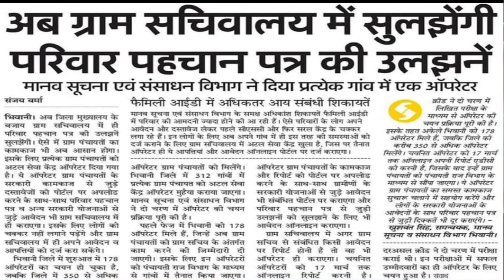CPLO Haryana फैमिली आईडी से जुड़ी हर समस्या का होगा समाधान